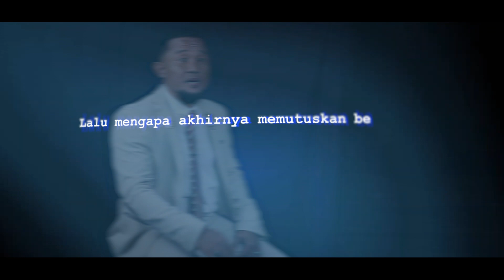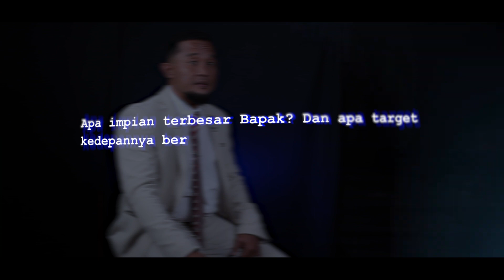Interview Daeng Rasyid Why Joybiz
"Dilarang menambahkan dan mengurangi isi materi dalam video ini tanpa seijin PT. JOY Business International.
Jalan : Business Park Kebon Jeruk A-18, Meruya, Jakarta Barat, DKI Jakarta